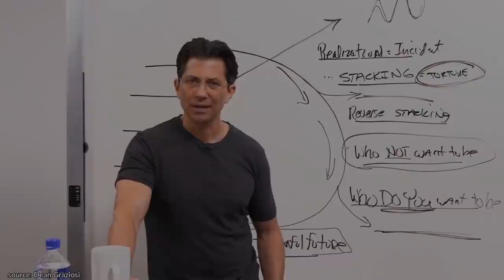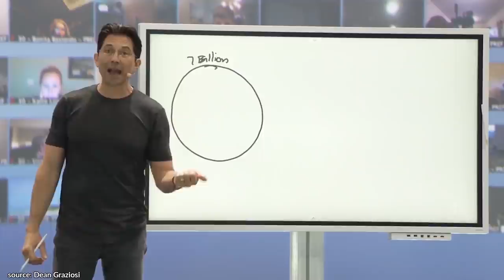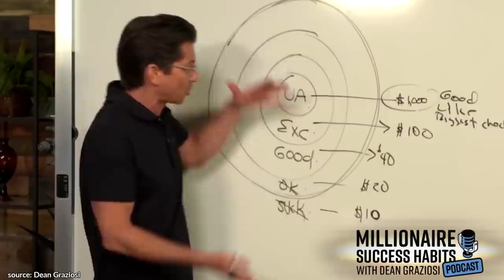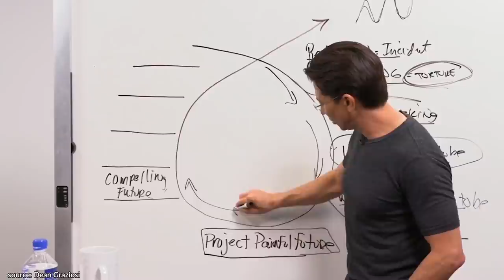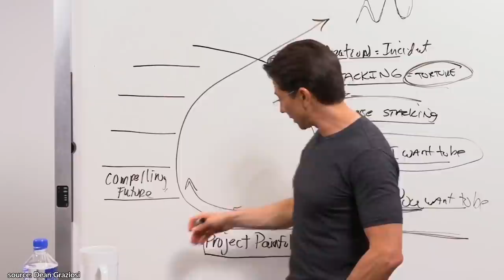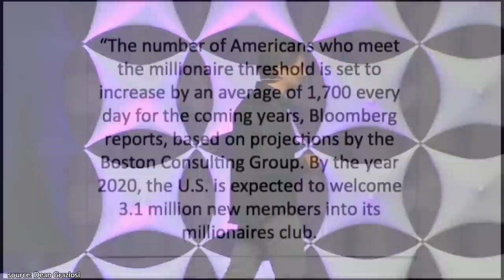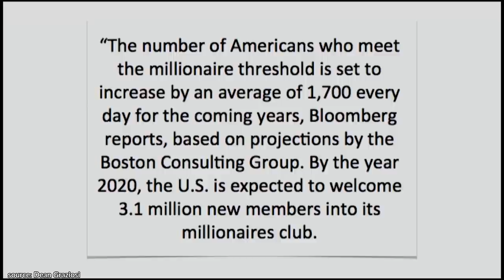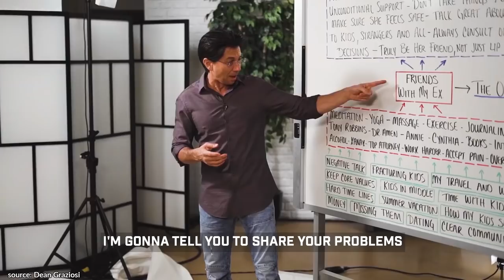Best Dean Graziosi MOTIVATION (3 HOURS of Pure INSPIRATION)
In today’s video, check out some of the best motivations from Dean Graziosi! You'll get expert advice on how to Manage time, Analyze your priorities, Convert criticism to fuel, Grant yourself a wish today, Acknowledge your inner "devil", Attach emotions to your goals, Incorporate pain & pleasure, Recognize the moments, and more!

✎ Dean Graziosi is a multiple NYT bestselling author, investor, and entrepreneur who has been involved in over 13 companies that have been changing lives all over the globe.
He went from growing up in poverty, overcoming a learning disability, and rebuilding cars as a mechanic, to becoming a highly successful real estate entrepreneur and a bestselling author!

Much love,
Evan